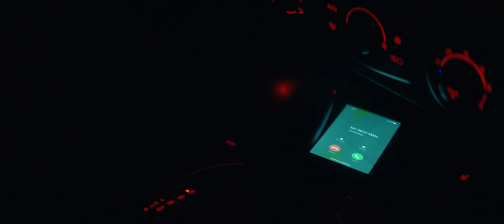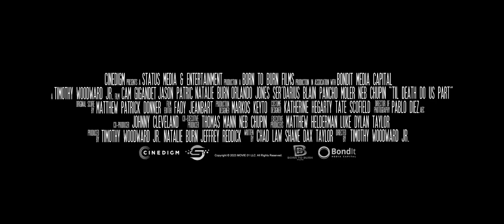Til Death Do Us Part Official Trailer 2023 | NEW MOVIE TRAILER 2023 HOLLYWOOD ACTION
Hi GUYS,

After bailing on her wedding, a former bride-to-be must fight off her ex-groom and seven angry killer groomsmen in order to survive the night.

Movies Trailer,
Latest movies Trailer,
Season Trailer,
Sci Fi movies Trailer,
Animated movies Trailer,
Animation.
Cartoon,
Horror Movies,
Kids Movies,
Chines Movies,
Udate Trailer,
Upcoming movies trailer,
2023 movies trailer,

We upload movie trailer Full Action, thriller, Sci Fi, Fantastic, Fantasy, Transformation, wars, Horror all of us. I hope you enjoyed Movies Trailer and like it...
Movie trailers are short video promotions that give viewers a glimpse of upcoming movies. They are typically released months in advance of a movie's release date to build buzz and anticipation among audiences. Trailers often feature clips from the film edited together in a way that highlights the story's plot, characters, and action. They may also include snippets of dialogue or music from the soundtrack. Movie trailers are usually produced by the film's studio or distributor and are shared online, on TV, and in movie theaters. They are an essential part of the film marketing strategy and play a significant role in the success of a movie's box office performance.